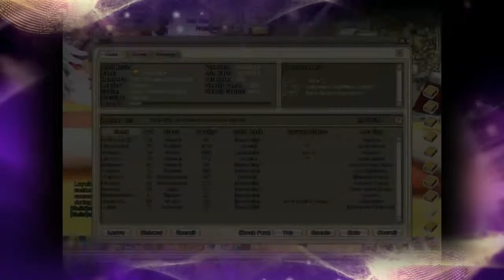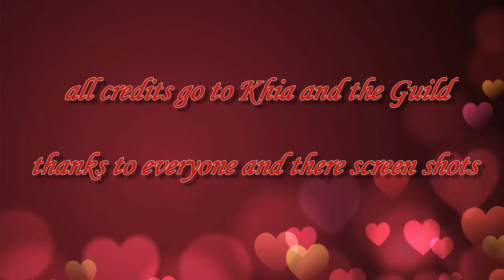LIGHT MUSIC GUILD VIDEO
Quality can be messed up as im using new software :P